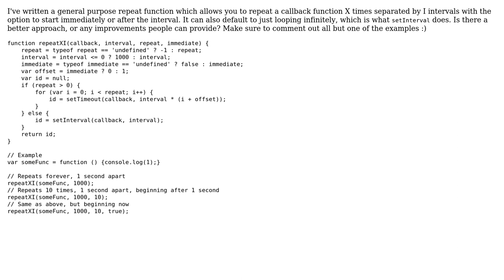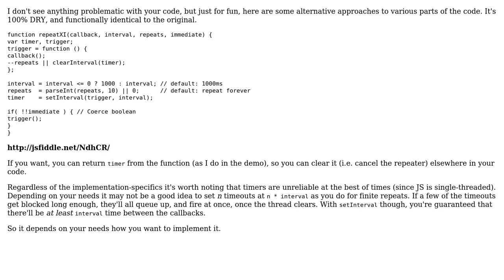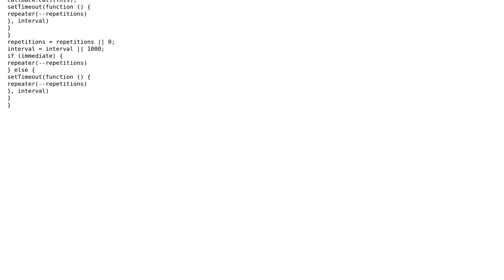JavaScript: Repeat a function X times at I intervals (2 Solutions!!)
JavaScript: Repeat a function X times at I intervals

With thanks & praise to God, and with thanks to the many people who have made this project possible! | Content (except music & images) licensed under CC BY-SA | Music | Images & others | With thanks to user Joseph user Flambino user Aram Kocharyan and the Stack Exchange Network Trademarks are property of their respective owners. You are responsible for your own actions.